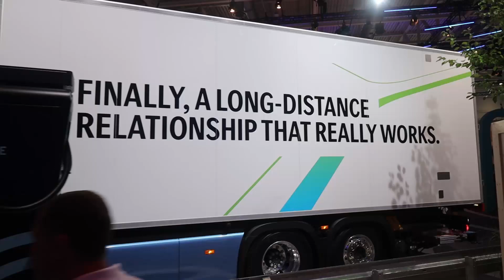Mercedes-Benz - eActros 600 Blue - Review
Vehicle:
Exhibition: IAA TRANSPORTATION 2024
Place: Hanover, Germany